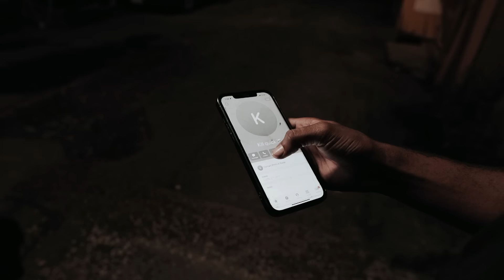Shaka - These Streets (Official Video)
“Shaka” performing “These Streets” Produced By Galaxy Control Music, Kulcha and Kre8.1 Studios.

Video Directed By Kre8 and Skvll